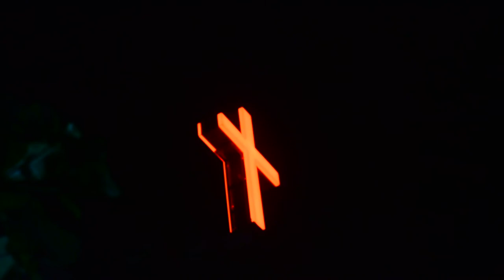Super studio arumanai kanyakumari 9942247766.9942287766